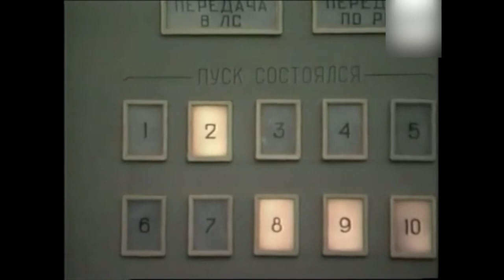Casanova Frankenstein - Russian Nuclear Computer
Fake Moustache - Surf Rock from Kuala Lumpur.